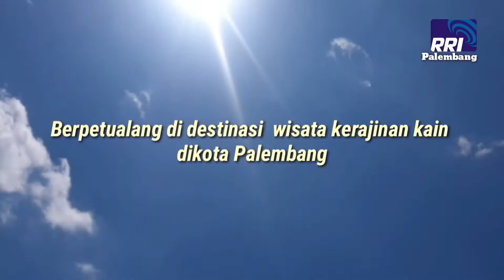Obrolan Budaya Makanan Khas Palembang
Obrolan Budaya tentang makanan khas Palembang dari masa ke masa

dengan

Cek gaya
wak dollah
dan spesial Performance dari @andyanproduction

Selamat Menonton